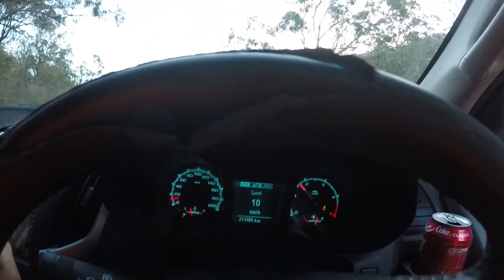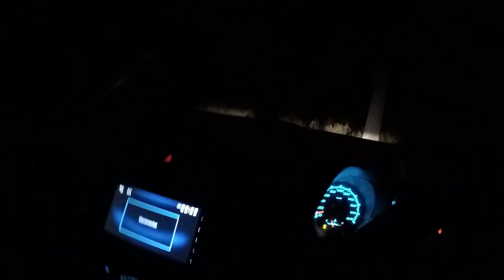Pig hunting NSW PART 3 ( neally lost my dog )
quick little hunt this afternoon after work